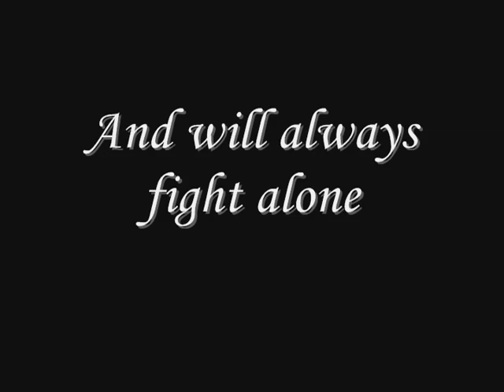Towel Girl Teaser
The offical Towel Girl Teaser.